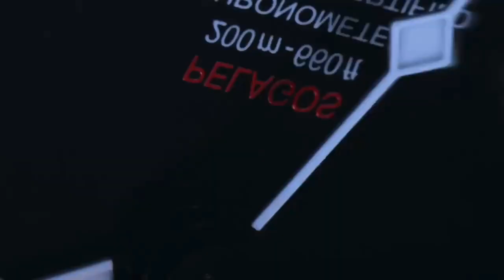TUDOR PELAGOS: il capolavoro subacqueo di Tudor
Scopri il Pelagos, la collezione di orologi Tudor ispirata al mondo della vela e del mare. Un orologio subacqueo di alta gamma, realizzato in titanio e ceramica, con un movimento di manifattura e una lunetta girevole monodirezionale.
Nel 2015, il Pelagos ha vinto lo “Sports Watch Prize”, grazie alla sua cassa in titanio, alla sua lunetta in ceramica, al suo quadrante con una visibilità eccezionale e al suo movimento di manifattura.
Nel 2022, il Pelagos ha vinto il “Diver’s Watch Prize”, con la versione FXD, con una cassa in titanio, una lunetta in ceramica, un quadrante con le classiche sfere “Snowflake” e un cinturino in tessuto.
E nel 2023, il Pelagos ha vinto ancora lo “Sports Watch Prize”, con la versione Pelagos 39. Questa più recente versione presenta una cassa in titanio e un calibro MT5400 di manifattura Tudor.
Insomma, il Pelagos ha dimostrato grazie a questi prestigiosi riconoscimenti di essere un modello dalla tecnologia orologiera all'avanguardia.
PelagosUn orologio che rappresenta il capolavoro subacqueo di Tudor. Un orologio che offre prestazioni eccezionali in ogni condizione, grazie alla sua cassa in titanio, alla sua lunetta in ceramica, al suo quadrante con una visibilità eccezionale, al suo bracciale con un innovativo sistema di regolazione e al suo movimento di manifattura.